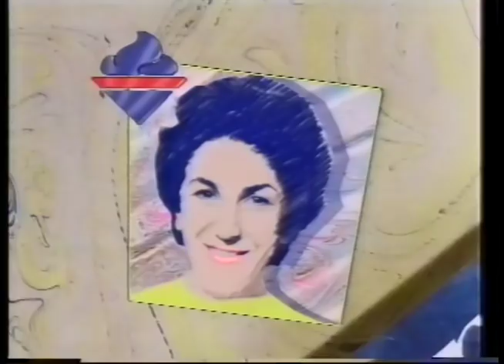Open to Question - Clive Barker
The writer and filmmaker is grilled by a studio audience of young people about his work and the effect it has on an audience. 8th December 1987